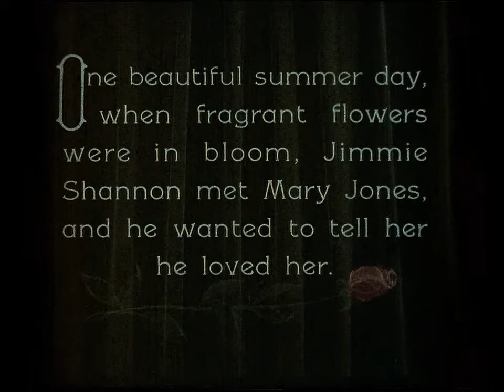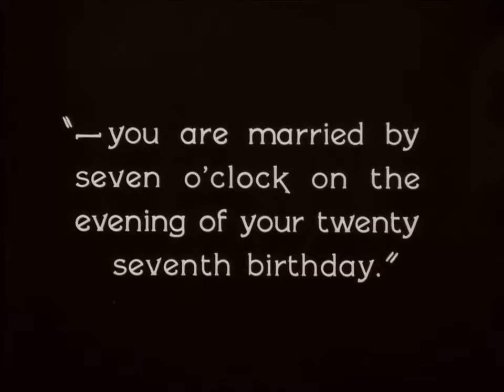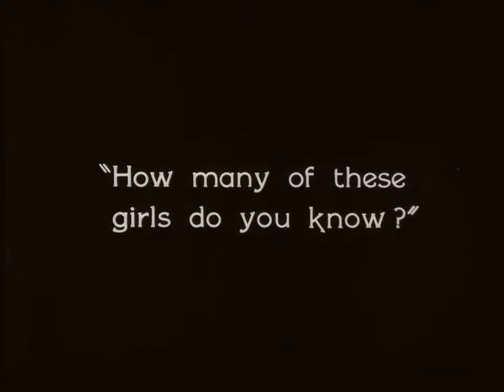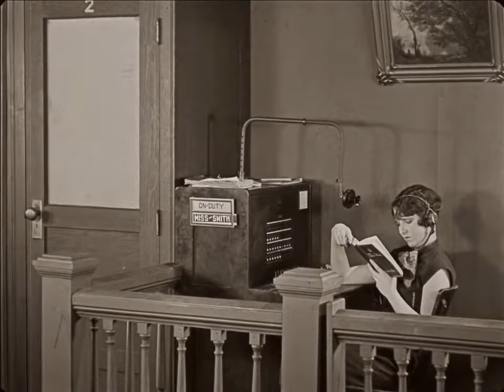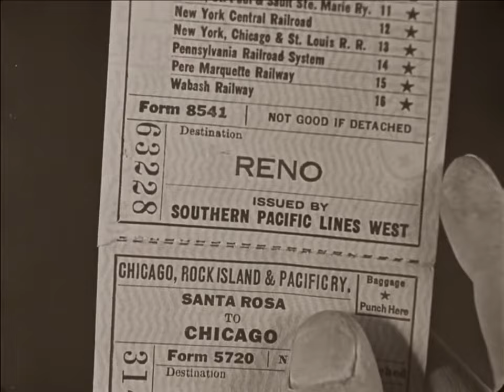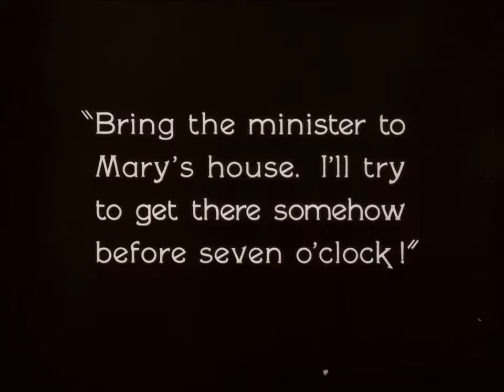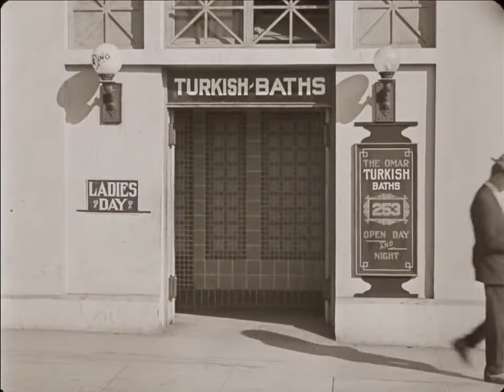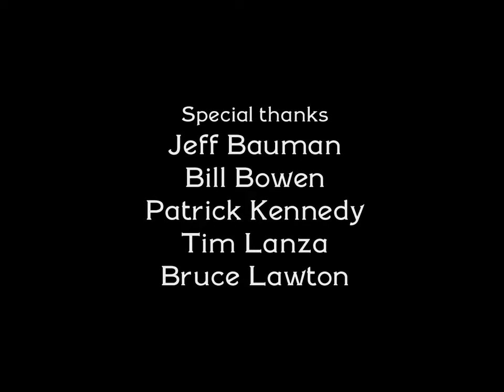Seven Chances (1925) - full movie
In Seven Chances, Buster Keaton receives notice that he can inherit a large fortune if he marries before 7 p.m. on his 27th birthday — the same day he gets the message. The first half-hour of the film explores various gags that have since become romantic comedy tropes. It’s hilarious, and Keaton’s perfect comic timing is on full display.

A chain of comic circumstances lands Keaton in a church, where he wakes to find hundreds of prospective brides sitting behind him in their wedding gowns. When they realize he does not wish to marry any of them, they chase him out of the church, through the streets, and down a mountain with tumbling boulders.